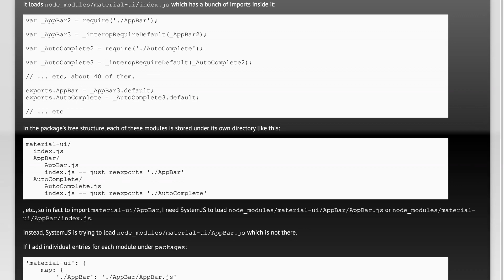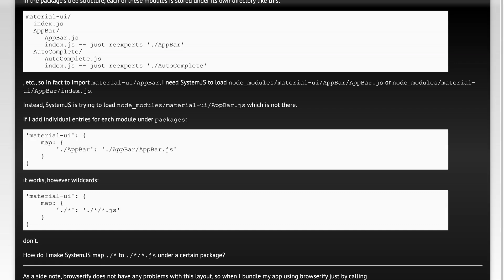How do I map ./[module] to /[module]/[module].js in System.JS?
javascript: How do I map ./[module] to /[module]/[module].js in System.JS?

Related to: javascript, systemjs